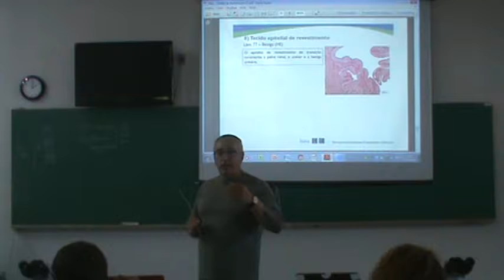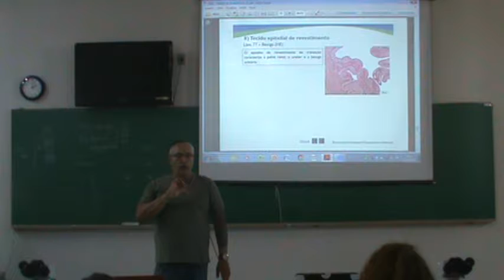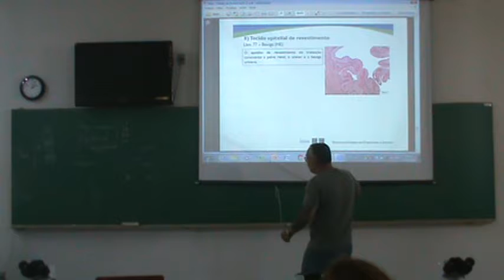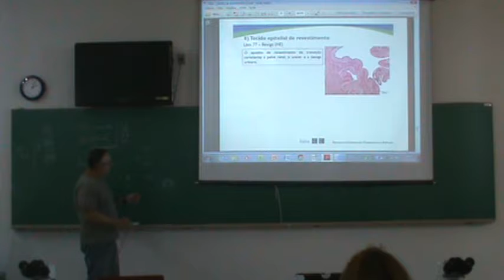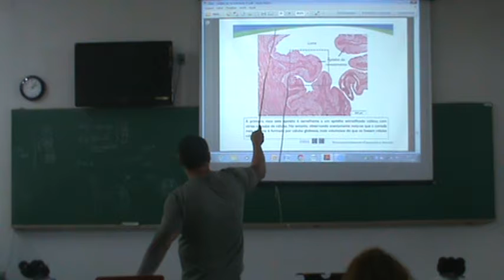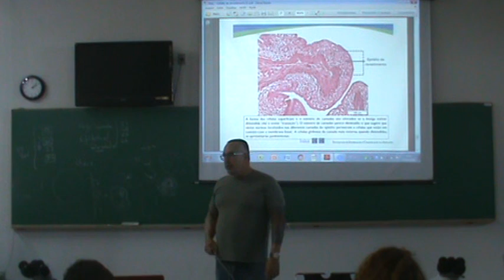Histologia UFLA 01 – Epitelial de Revestimento - 13/04/18 (PARTE 3)